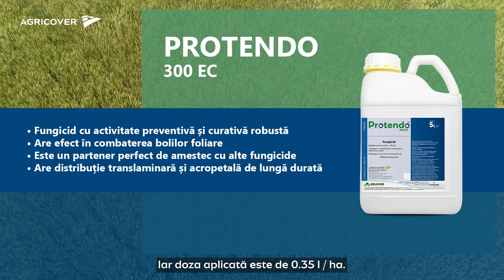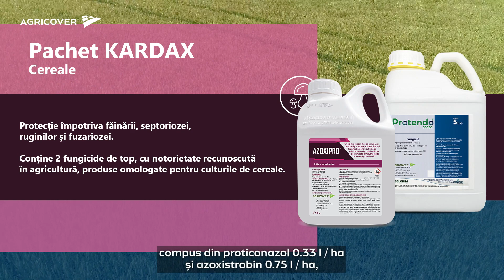Lan de grâu sănătos, la Neudorf - județul Arad, după aplicarea tratamentelor Agricover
Culturile sănătoase dau producții bune și profit la final de an agricol. Este un principiu pe care-l urmează și Ion Uzum, inginer din Neudorf, județul Arad. Acesta a apelat la specialiștii companiei Agricover pentru a avea un lan frumos de grâu. Tratamentele aplicate au rezolvat toate problemele apărute, iar cultura arăta impecabil înainte de recoltă.